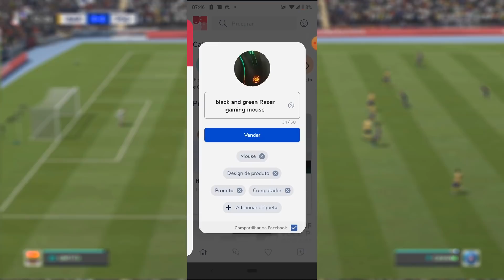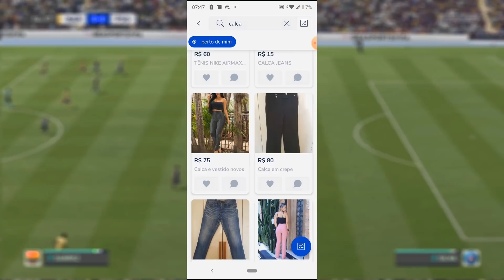FIFA 20 - CONFERINDO A LIBERTADORES COM OS TIMES BRASILEIROS!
Baixe Grátis o ONEFOOTBALL para ANDROID e IOS!!

➥E aí meus queridos!O que vocês acharam desse vídeo mostrando um pouco da Libertadores no FIFA 20??? Não esqueça de comentar a sua opinião aqui embaixo e deixar aquele like para fortalecer no canal.